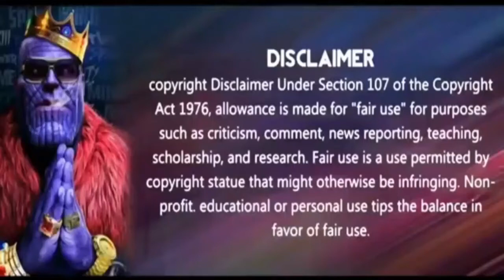ANENGERS END GAME வடிவேலு VOICEOVER EXTENDED VERSION | 100% SYNCH AND 100% சிரிப்பு.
PUBLISHED BY KIDFLIX ENTERTAINMENT.

]EDITED BY STG

INSPIRED BY CINE BYTE , COSMOS STUDIO.

Avengers: Endgame is a 2019 American superhero film based on the Marvel Comics superhero team the Avengers, produced by Marvel Studios and distributed by Walt Disney Studios Motion Pictures. It is the direct sequel to Avengers: Infinity War (2018) and the 22nd film in the Marvel Cinematic Universe (MCU). It was directed by Anthony and Joe Russo and written by Christopher Markus and Stephen McFeely, and features an ensemble cast including Robert Downey Jr., Chris Evans, Mark Ruffalo, Chris Hemsworth, Scarlett Johansson, Jeremy Renner, Don Cheadle, Paul Rudd, Brie Larson, Karen Gillan, Danai Gurira, Benedict Wong, Jon Favreau, Bradley Cooper, Gwyneth Paltrow, and Josh Brolin. In the film, the surviving members of the Avengers and their allies attempt to reverse the damage caused by Thanos in Infinity War.

The film was announced in October 2014 as Avengers: Infinity War – Part 2, but Marvel later removed this title. The Russo brothers joined as directors in April 2015, with Markus and McFeely signing on to write the script a month later. The film serves as a conclusion to the story of the MCU up to that point, ending the story arcs for several main characters. Filming began in August 2017 at Pinewood Atlanta Studios in Fayette County, Georgia, shooting back-to-back with Infinity War, and ended in January 2018. Additional filming took place in the Metro and Downtown Atlanta areas, New York, Scotland, and England. The story revisits several moments from earlier films, bringing back actors and settings from throughout the franchise as well as music from previous films. The official title was revealed in December 2018. With an estimated budget of $356 million, it is one of the most expensive films ever made.

Avengers: Endgame was widely anticipated, and Disney backed the film with Marvel's largest marketing campaign. It premiered in Los Angeles on April 22, 2019, and was theatrically released in the United States on April 26, as part of Phase Three of the MCU. The film received praise for its direction, acting, musical score, action sequences, visual effects, and emotional weight, with critics lauding its culmination of the 22-film story. It grossed nearly $2.8 billion worldwide, surpassing Infinity War's entire theatrical run in just eleven days and breaking numerous box office records, including becoming the highest-grossing film of all time. The film received numerous awards and nominations, including a nomination for Best Visual Effects at the 92nd Academy Awards, three nominations at the 25th Critics' Choice Awards (winning two), and a nomination for Special Visual Effects at the 73rd British Academy Film Awards.